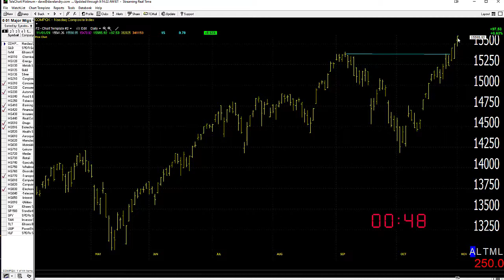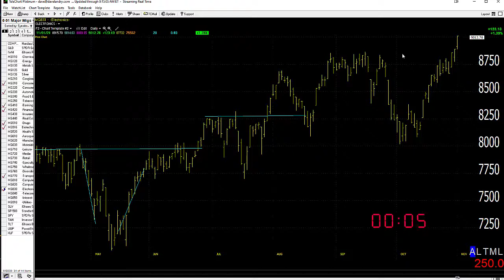11/02/21 Dave Landry's Market In A Minute-Looking Good! IPOs Now, Setups Elsewhere Soon